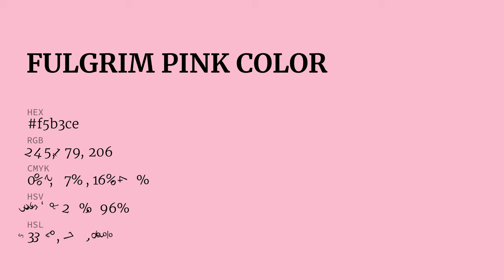Fulgrim Pink color f5b3ce hex Cool Red color f5b3ce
What color is Fulgrim Pink ? f5b3ce hex, Cool Red color f5b3ce

Hex f5b3ce Color Code is also known as Fulgrim Pink color

Hex f5b3ce Color code in RGB color code model is created after adding 96.08% red color, 70.2% green color and 80.78% blue color.
Hex f5b3ce Color code in CMYK color (process color) code model is generated after subtraction of 0% cyan, 27% magenta, 16% yellow, 04% black.